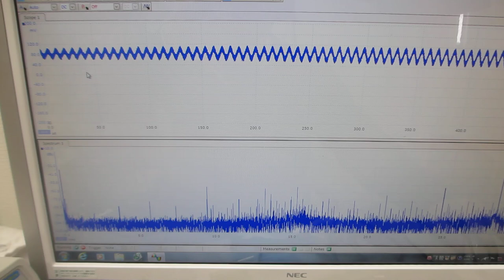一つの発振チャンネルから二種類の超音波プローブを発振制御する技術（超音波システム研究所）